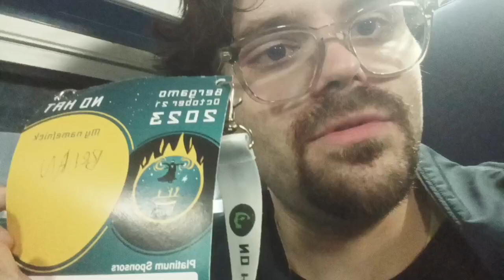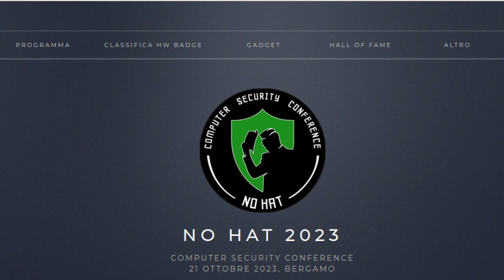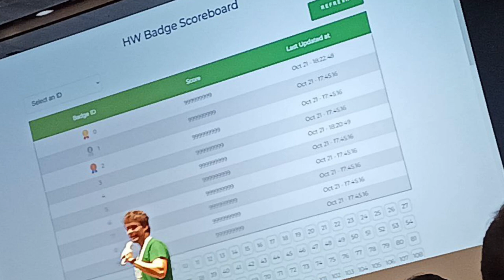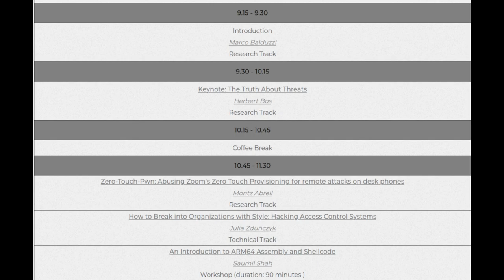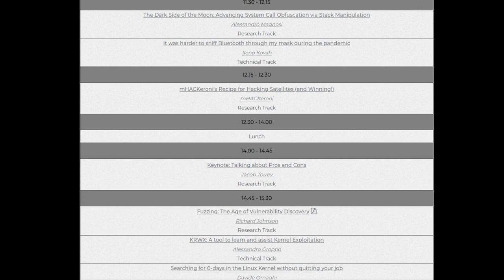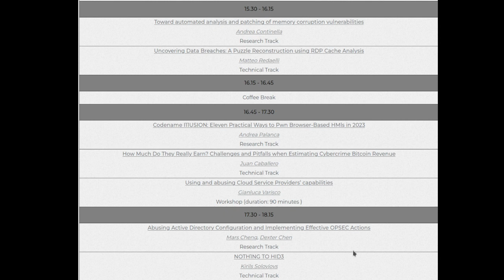LA MIA PRIMA CONFERENZA HACKER [NO HAT 2023]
Il 21 ottobre ho partecipato alla No Hat 2023, conferenza di sicurezza informatica tenutasi a Bergamo! Vi racconto un po' l'esperienza e perché merita di essere vissuta.

Canale YouTube organizzatori: @BITMHacklab

Vuoi sostenermi? Sentiti libero di offrirmi un caffè!
🪙 Monero: 42zYshF2CunEgWDiMHTyuoQRniWvYPUPH5etMtd7y19zEuWW79W8B6LiNzxfmCLo52EkXuEhpXxGVLY6B3dWnt5NM4w3Sy8

Per adesso il canale non è monetizzato, quindi le pubblicità che vedete portano soldi solo a Google :)